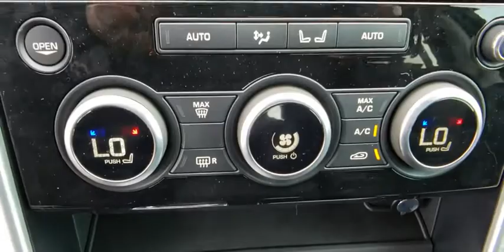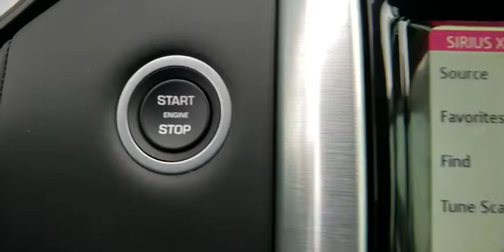2020 Land Rover Discovery Las Vegas, Henderson, North Las Vegas, Nevada, San Bernardino County L2020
Blue Metallic New 2020 Land Rover Discovery available in Las Vegas, Nevada. Servicing the Henderson, North Las Vegas, Nevada, San Bernardino County area.
2020 Land Rover Discovery HSE Luxury - Stock#: L20209 - VIN#: SALRT2RV5L2421724

Blue Metallic 2020 Land Rover Discovery HSE Luxury 4WD ZF 8-Speed Automatic V6 SuperchargedbrbrbrAwards:br  * ALG Residual Value Awards